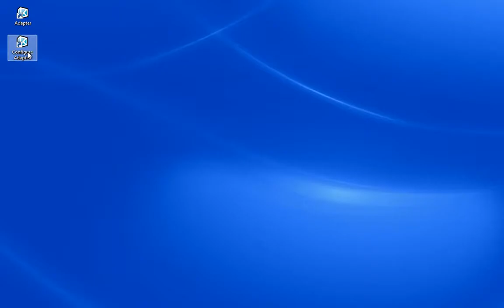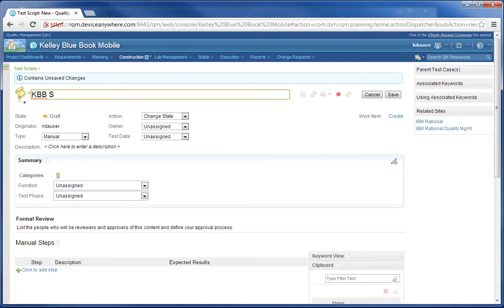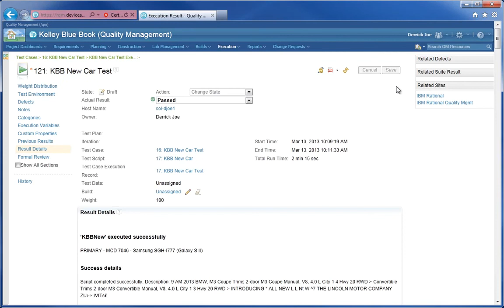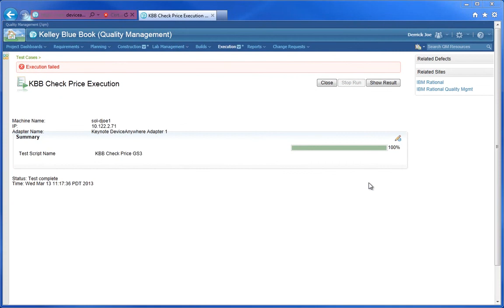SIGOS App Experience (formerly DeviceAnywhere Enterprise) for IBM Rational Demo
DeviceAnywhere Enterprise for Rational, an IBM-certified integration designed to extend real device testing capabilities to RQM leveraging Keynote's market leading DeviceAnywhere platform in a seamless and secure manner.

The integration provides test teams the ability to execute DeviceAnywhere test automation scripts from within RQM. Script details and options are available inside the standard RQM web interface, allowing the tester full control over the execution variables and desired tests. The enterprise utilizing a connector client access license. The adapter then listens for job requests from RQM.